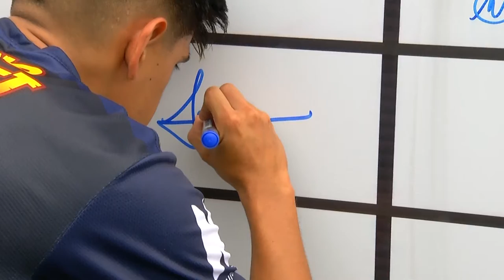AMATEUR LEAGUE | LEONARDO CHAVEZ - JUGADOR CS DORADOS